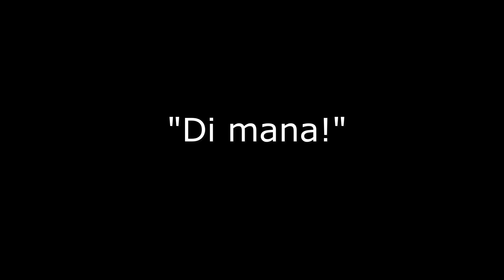KISAH PEMBAJAKAN KAPAL DE ROTTERDAMSCHE | SERIAL DULOH #32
Kali ini Mbah mau cerita tentang serial Duloh 32.

Foto dalam cerita ini hanya ilustrasi dan tidak ada kaitannya dengan cerita.

Footage :
Free HD Videos - No Copyright